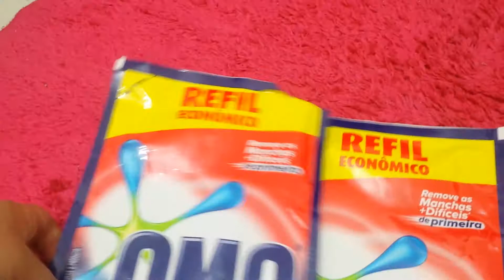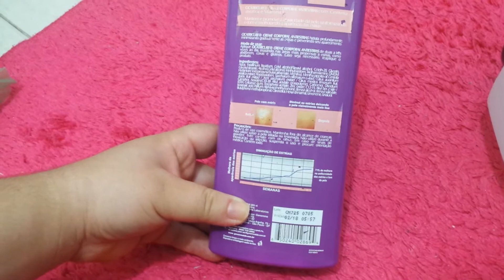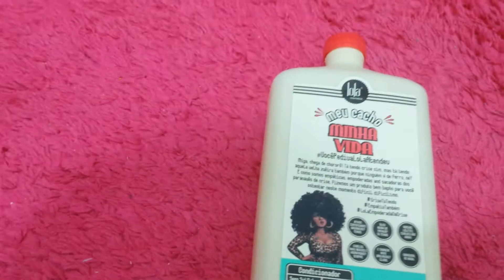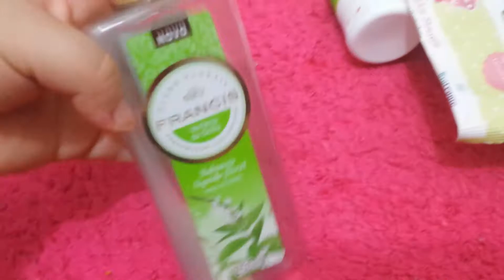Acabados de fevereiro